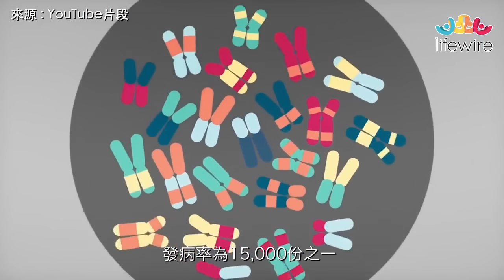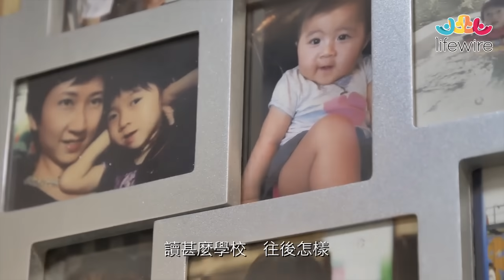透視罕見病：天使綜合症 長不大的天使 帶笑落入凡間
「我叫陳詠寧，今年8歲，我愛笑愛叫、愛我的爸爸媽媽妹妹……」
這是一段無法說出的話句，但，也許是爸媽最盼望聽到的心聲。

她，愛咧嘴而笑，卻不懂說話。
她，四肢健全，卻不能自理。

天使讓人既憐且懼，全因罕見得無法根治，欲救無從。
小天使無畏無懼，落入凡間，為平凡的夫婦展開不平凡的人生。